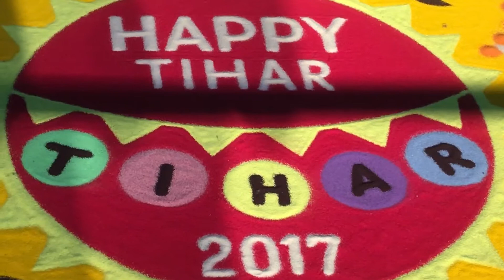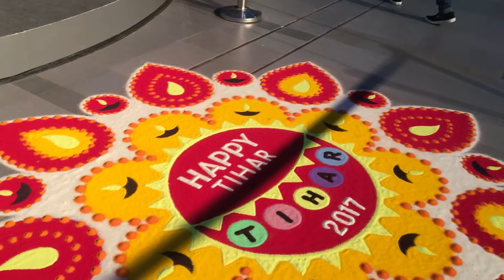Nepali Music Fusion at lobim mall.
Sarangee is Nepali music , and Tanaka is also Nepali and Indian music instrument and Guitar , Here is Fusion of
Nepali music .